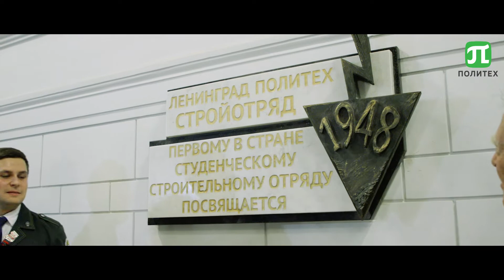Мой_Политех: Михаил Ожегов